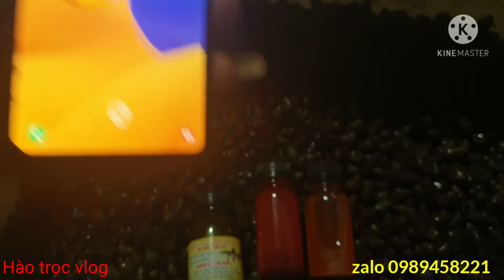Câu Lục"" Thính C5..Mới,,, Bắt 14 Cần Tại Hồ Câu Sóc Sơn """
Mồi Câu Hào Trọc
Các loại thính nhà em chuyên bán cho các cần thủ

C1 -Siêu Tốc  Chuyên Đen chép -300k 5 ổ - tặng 1 gói c2

C1+ -chuyên trắm đen -300k 5 ổ ( tặng 1 gói  c2)

C2- chuyên trắm đen 50k/1 gói mua 5 tặng 1  ( ship 5 ổ trở lên)
C3- chuyên chép 40k /1 gói mua 5 tặng 1

C4 -chuyên trắm trắng - 300k 1 chai -tặng 1 gói c3

C5 -5 ổ trắm đen -tặng 1 gói c2 - 400k

Ship cod toàn quốc 30k

                  HỖ TRỢ FACEBOOK
 ⁃ Kéo tương tác Bán hàng
 ⁃ Tăng tương tác
 ⁃ Tăng theo dõi
 ⁃ Mở khóa Facebook
 ⁃ Tăng like thích page
 ⁃ Kéo page
 ⁃ Bảo mật Facebook bán hàng
 ⁃ Hỗ trợ mọi thứ về Facebook